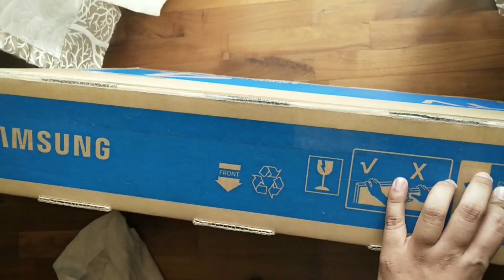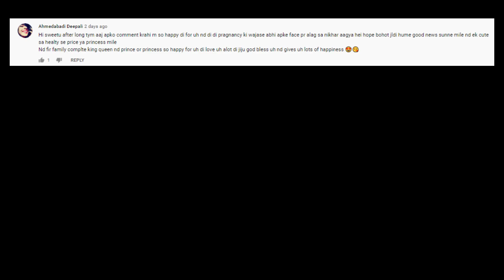बच्चे के लिए मेरी Over Excitment की हद है🙆‍♀️Be Natural|Mr. And Mrs. Prince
Alps Goodness Split End Control Shampoo - Coconut, Garlic & Shea Butter (50 ml)

Hello everyone,
Be Healthy is all about fashion, beauty, lifestyle everything you need.
Be Healthy is Indian makeup , beauty, style, fitness and lifestyle video platform for everyone.Tune in daily for the latest and trendy makeup tips , healthcare, fashion ideas, daily lifestyle hacks, interesting diy videos and much more .We have it all ...with a hint of human :)